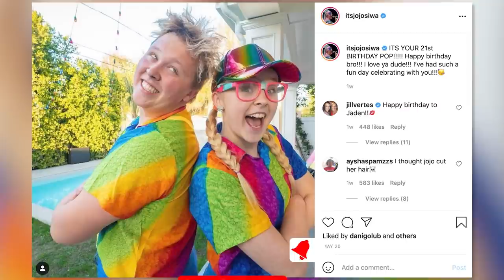Cops Called To Jojo Siwa's Pride Party For Alleged Overdose!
It has just been reported that cops and paramedics were called to Jojo Siwa’s pride party after reports of an alleged overdose.